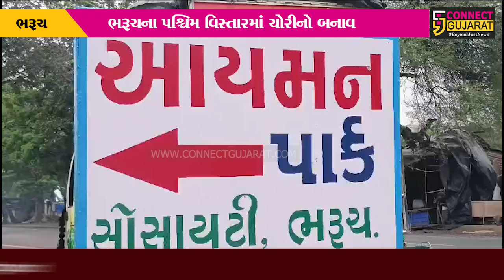ભરૂચ: NRIના બંધ મકાનને તસ્કરોએ બનાવ્યું નિશાન, રૂ 1.75 લાખના ડોલર સહિત માલમત્તાની ચોરી